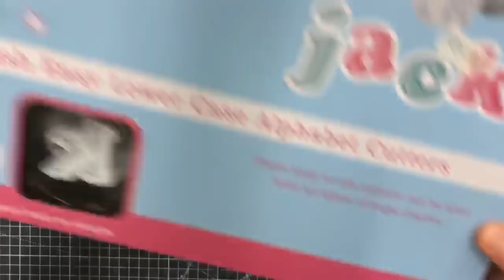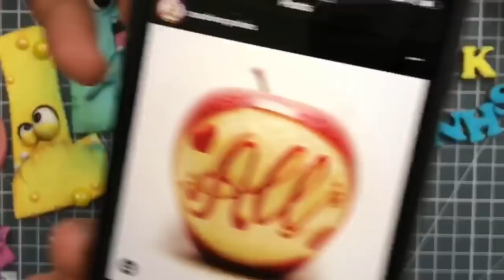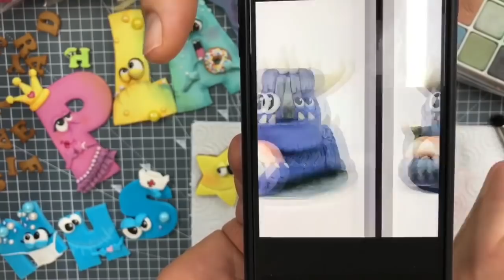Fun lettering cookies Facebook live 06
In this Facebook live I will show you how to make fun lettering using ginger biscuits and modelling paste to create your own messages like my 'Thank You NHS'

NOTE: At the end of the video I mention demoing on the Cake International Facebook page on Saturday, I got the date wrong and it's actually Friday 24th April at 11am GMT, sorry for the confusion.

Tools and products used in this video -